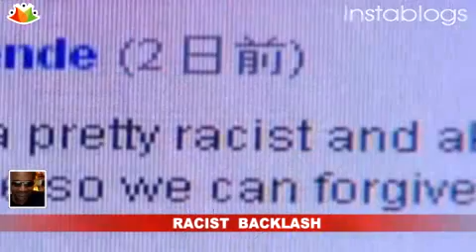Surge in racist crimes after Obama victory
Barack Obama's historic election as America's first black president has led to a surge of racist incidents across the United States. Since the closing weeks of the campaign, there has been a real and significant, white backlash break out which is only getting worse. Hundreds of incidents of cross burnings, death threats, Obama effigies hanging in nooses to ugly racial incidents in schoolyards across the country are getting reported with increased regularity. The increase in racist incidents can be attributed to the non-white immigration and rising unemployment. Add to all of that the idea of a black man in the White House and you have a very significant number of whites who feel as if they've lost everything, that the country built by their forefathers has somehow been stolen from them. It seems that whites within America have begun experiencing identity crisis.